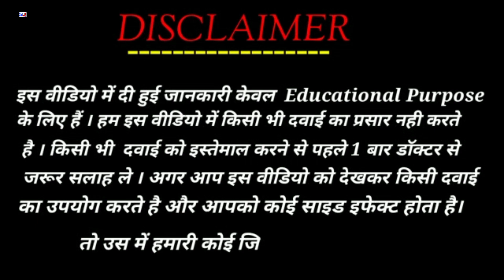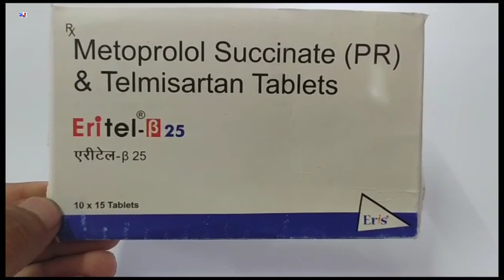Eritel-B 25 Tablet | Metoprolol Succinate & Telmisartan Tablet | Eritel B 25mg Tablet Uses Dosage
Eritel-B 25 Tablet | Metoprolol Succinate & Telmisartan Tablet | Eritel B 25mg Tablet Uses Dosage Side effects benefits Composition Review in Hindi
Eritel B 25 Tablet Uses in Hindi

kindly note